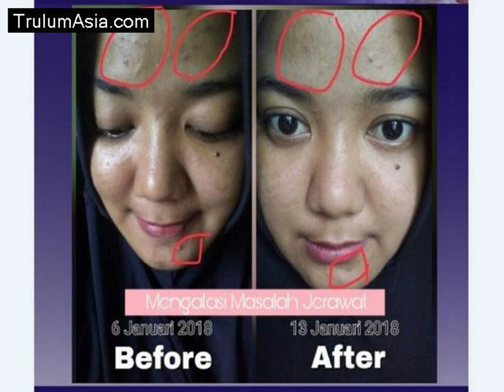AWESOME! Ternyata Inilah Solusi Flek Hitam Di Pipi Hub WA 0852 9859 0884